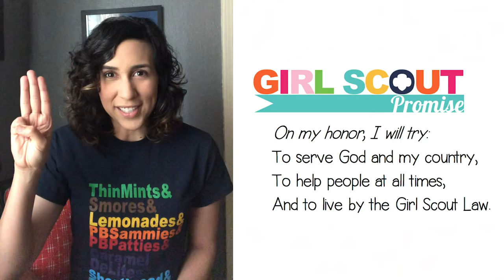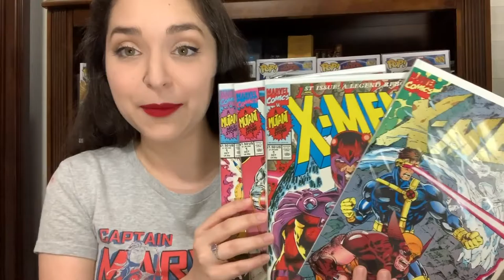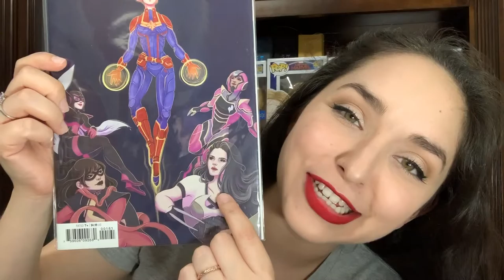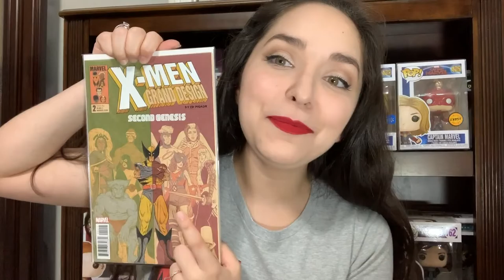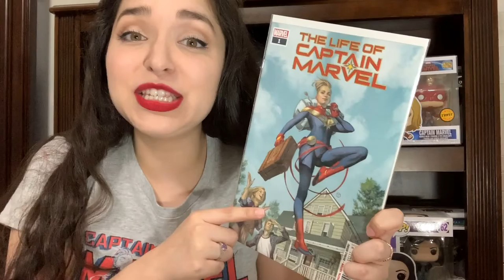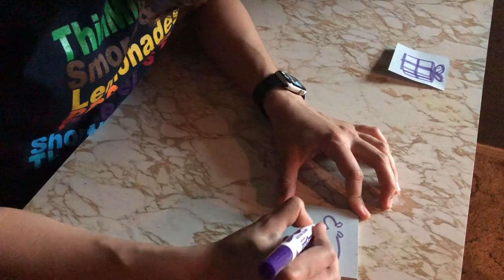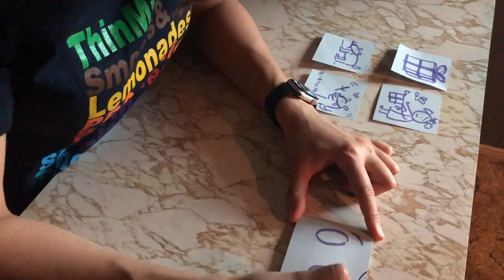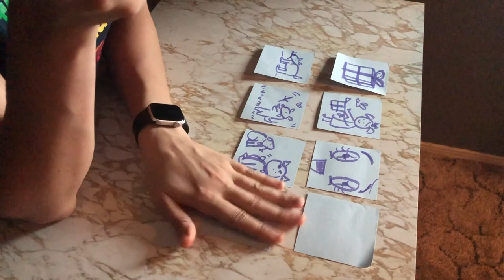Trefoil TV Artist Week: Become your own Comic Artist!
Kaycee bring in her good friend, Anna of Anna Reads Comics, to today's comic book fun!

Today's Topic: Become your own Comic Artist!

This week’s videos completes SOME requirements for the following badge(s):
Daisy: Use Resources Wisely
Brownie: Painting
Juniors: Drawing
Cadette: Comic Artist

Part 3 of Art Week coming at you!

Show us your comic strip stories down below!